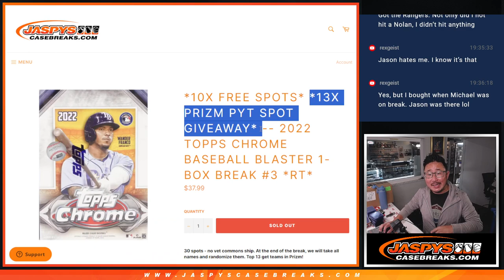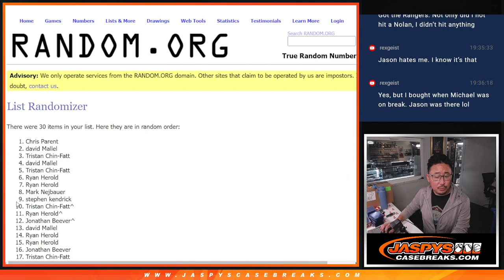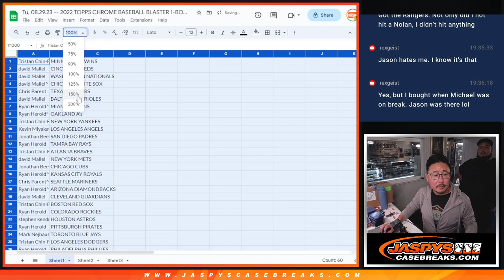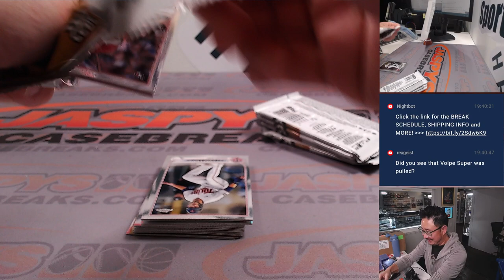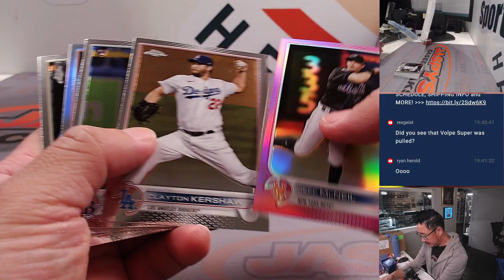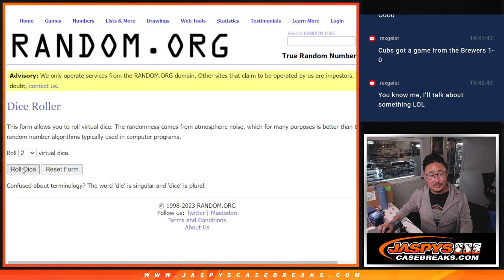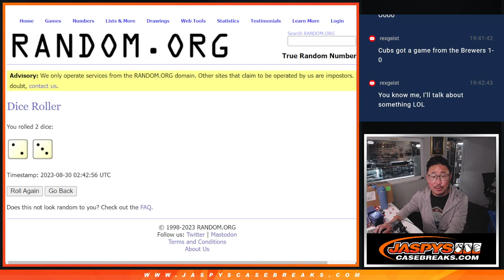Tu, 08.29.23 -- 2022 TOPPS CHROME BASEBALL BLASTER 1-BOX BREAK #3 *RT*